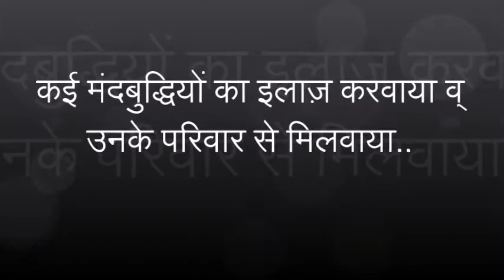Q.213 कई मंदबुद्धियों का इलाज़ करवाया व् परिवार से मिलवाया| Graced By Saint Gurmeet Ram Rahim Singh